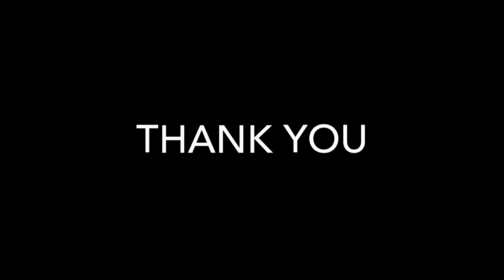My Last Lecture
College English Project